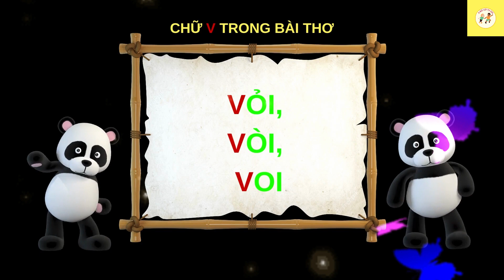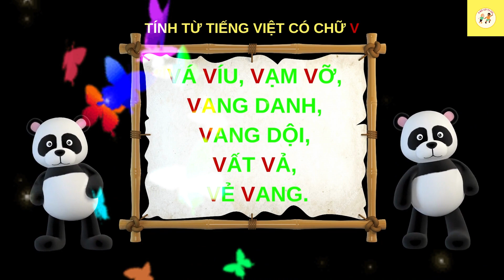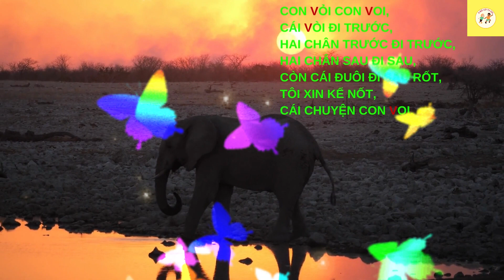DẠY TRẺ HỌC VÀ NHẬN BIẾT CHỮ V QUA BÀI THƠ CA DAO TỤC NGỮ, GIÚP BÉ HỌC GIỎI VÀ THÔNG MINH.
CÙNG EM TẬP NÓI TIẾNG VIỆT.
A BỜ CỜ TV 123 là kênh giúp trẻ tập nói sớm, với tiêu chí chơi cùng  bé học cùng bé. Mình sẽ cố gắng hoàn thiện các video có chất lượng tốt nhất giúp các bé phát triển các kỹ năng nói và nhận biết sự vật hiện tượng, mang lại những điều bổ ích cho các bé.
Ngày càng nhiều trẻ chậm nói và tự kỷ hoặc rối loạn ngôn ngữ nên kênh A BỜ CỜ TV 123 ra đời với sứ mệnh giúp các em tập nói sớm và tiếp thu những kiến thức bổ ích và thú vị.

Mến chúc các bé luôn phát triển mạnh mẽ, vui khỏe và hạnh phúc.

© Bản quyền thuộc về A BỜ CỜ TV 123
© Copyright by A BỜ CỜ TV 123 Production

Đừng quên đăng ký kênh A BỜ CỜ TV 123 để xem và học cùng bé nhé, giúp các bé phát triển kỹ năng từ cơ bản nhất đến nâng cao, giúp bé tập nói sớm.
Nếu thấy video hay và ý nghĩa hay like và chia sẻ giúp A BỜ CỜ TV 123 nhé.